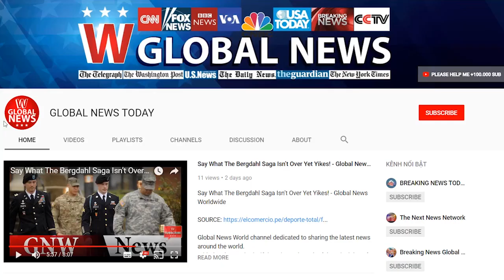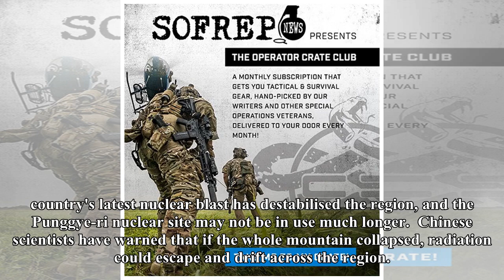North korea 'executes official in charge of nuclear test site' | GLOBAL NEWS TODAY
North Korean leader Kim Jong-un has reportedly executed the official responsible for the country's nuclear test site.  Park In-young was the chief of Bureau 131, a division of the ruling Workers Party of Korea's Central Committee tasked with supervising military facilities such as the Punggye-ri nuclear test facility and the Sohae Satellite Launching Station.  The official was dismissed and then executed as part of a recent purge, an unnamed North Korean defector told Japanese newspaper Asahi Shimbun. North Korea TV shows video of ballistic missile launch Two potential reasons were given for the reported execution. Mr Park could have been blamed for North Korea's sixth and most powerful nuclear test being delayed, the defector said. The test was originally planned to take place in Spring, but was pushed back to 3 September due to delays in tunnel construction.  Experts have warned a series of tremors and landslides near the nuclear test facility probably mean the country's latest nuclear blast has destabilised the region, and the Punggye-ri nuclear site may not be in use much longer.  Chinese scientists have warned that if the whole mountain collapsed, radiation could escape and drift across the region. It is also possible Mr Park was held responsible for the reported collapse of a tunnel in October, which killed around 200 people, though North Korea has denied the reports.  It comes a week after another high-ranking North Korean official, Hwang Pyong-so, was reportedly expelled from the party for taking bribes.  The military boss' deputy, Kim Won-hong, was also said to have been detained and sent to a prison camp.  More about: North Korea Kim Jong-Un Park In-young Punggye-ri Reuse content